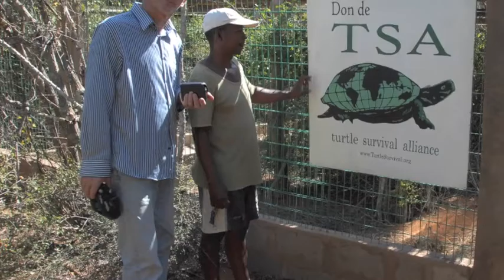Turtle Survival Alliance: A Global Effort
Learn about the TSA's work around the world